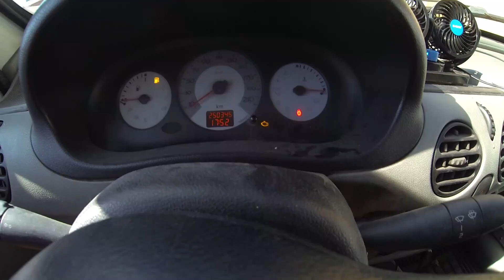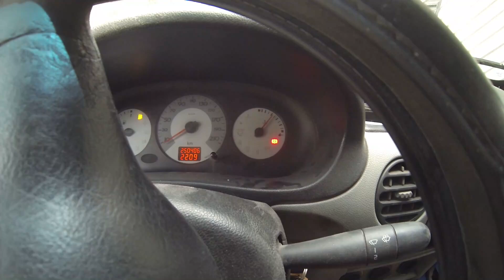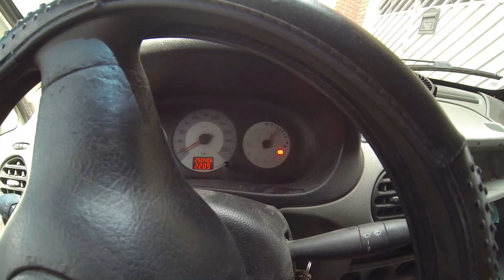Kangoo Express se der problema é coisa boba